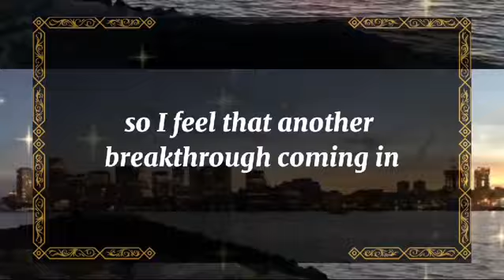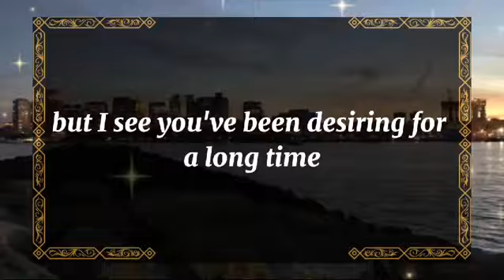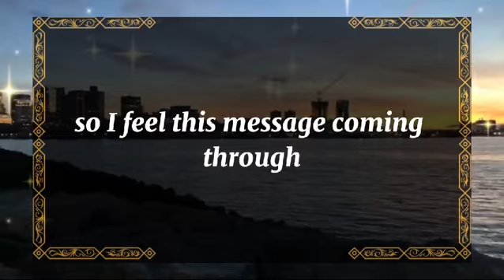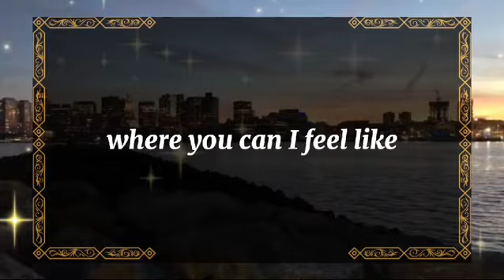💘 DM to DF today💘I'm having a s*xual relationship with someone other than you.💫 twin flame universe🌈